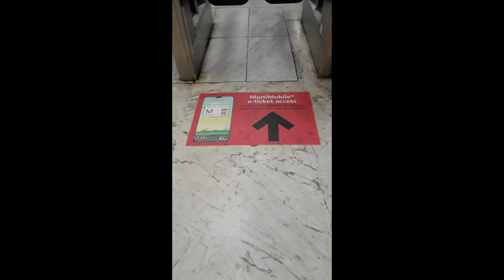Santana Collection 2019 By Abraham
Hats, Hats, Hats.
Sombreros, Sombreros, Sombreros.